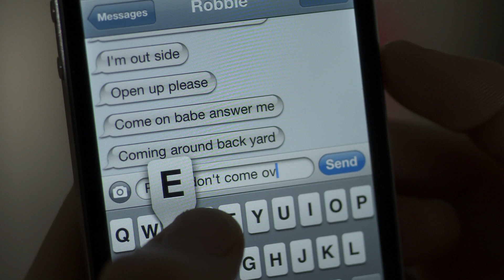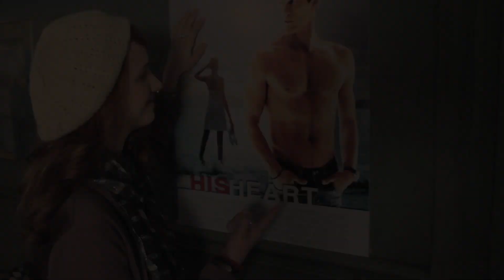Jan -- Behind the Scenes: Laura Online | Featuring Laura Spencer | WIGS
"Jan" Behind-The-Scenes 12 of 13: "Laura Online"
Actress Laura Spencer is a new media pioneer... and maybe a new media addict.

About WIGS Behind-The-Scenes:
WIGS is all about engaging, authentic material - whether it's scripted series and short films, or unscripted content. Our series of Behind-The-Scenes (BTS) shorts provide a glimpse in the minds of the filmmakers, writers, actors, and crew that bring to life our original scripted shows.

About "Jan":
Starring Caitlin Gerard, and featuring Virginia Madsen, Stephen Moyer, Kyle Gallner, Jaime Murray, and Laura Spencer.

Jan (Caitlin Gerard) handles a camera like a pro. Now if only she can do the same with the seductive actor (Stephen Moyer), her charismatic ex, and her prickly boss (Virginia Madsen).

Awards:
• Jon Avnet - Nominee, Streamy Award for Best Director

About WIGS:
WIGS is a digital channel producing high-end, original, scripted dramatic series and short films about the lives of women.

Episode Credits:
DIRECTED BY:
Zachary Hopkins

PRODUCED BY:
Robert Shapiro

EDITED BY:
Philippe Bittoun